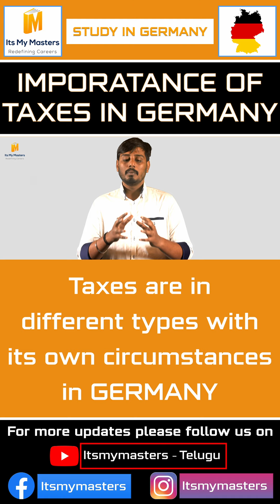TAXES & ITS IMPORTANCE IN GERMANY | ITS MY MASTERS